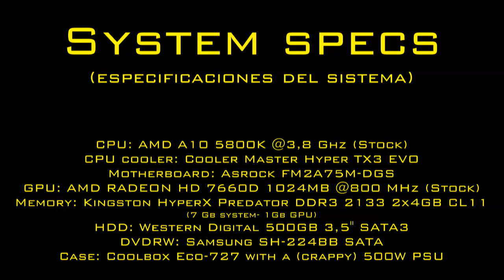[Benchmark] Max Payne 3 on a AMD A10-5800K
Testing IGP.

System specs (especificaciones del sistema)

CPU: AMD A10 5800K @3,8 Ghz (Stock)
CPU cooler: Cooler Master Hyper TX3 EVO
Motherboard: Asrock FM2A75M-DGS
GPU: AMD RADEON HD 7660D 1024MB @800 MHz (Stock GPU Clock Speed)
Memory: Kingston HyperX Predator DDR3 2133 2x4GB CL11 (7 Gb system- 1Gb GPU)
HDD: Western Digital 500GB 3,5" SATA3
DVDRW: Samsung SH-224BB SATA
Case: Coolbox Eco-727 with a (crappy) 500W PSU